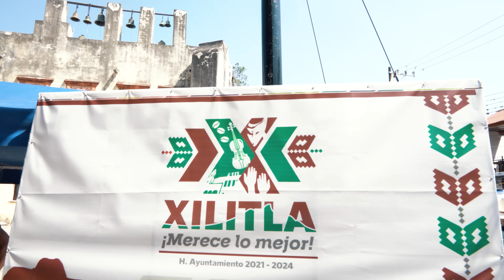No es Nueva Zelanda, es XILITLA en la HUASTECA POTOSINA - Hotel Tapasoli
Así es amigos, no es Nueva Zelanda, este bello hotel se encuentra en la Huasteca Potosina en el pueblo mágico de Xilitla, San Luis Potosí, el Hotel Tapasoli es uno de los hoteles más bonitos que he visitado, además es el lugar perfecto para los amantes de las selfis.